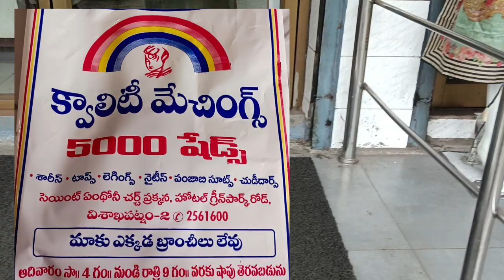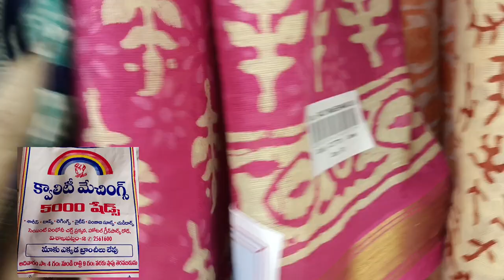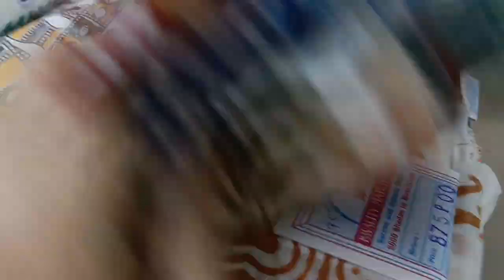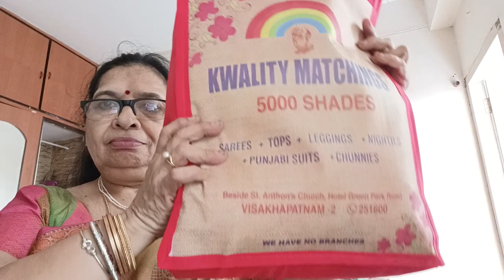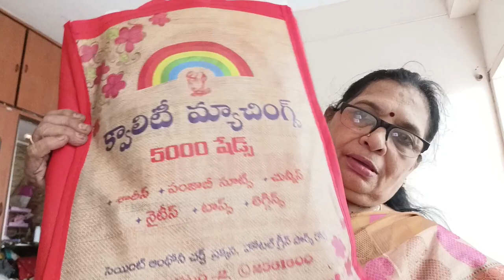How to select perfect matching? sure you will get here!!@ Amma Family Vlogs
Friends. In this video sharing a place where the perfect matching blouses will get. That is Quality Matchings.5000 thousand shades.

sobhadevigollapalli

gollapallisobha